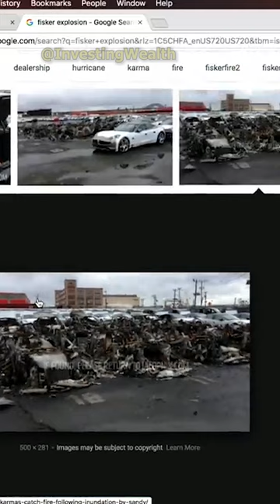Joe Rogan Sussest Moment Ever - Tries To Play It Off 😂🤣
Joe Rogan Musk Interview
Elon Musk Joe Rogan